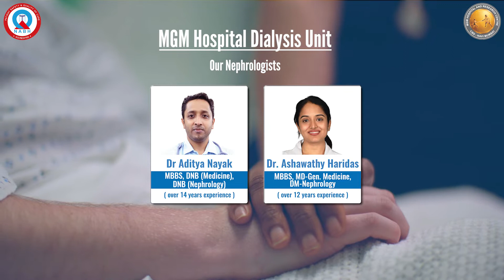Dialysis Patient Testimonial , MGM Hospital CBD Belapur,Navi Mubai Most Advance & Affordable Centre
We ranked  Cleanest hospital in Navi Mumbai
Legacy of 36 Years of patient care
NABH Accreditation  Global standard for quality care for patients
Most ultra modern Dialysis Centre
Team of Well Renowned Nephrologists and Intensivist.
Best Price and comfort
24/7 Professional care
Best ICU Support